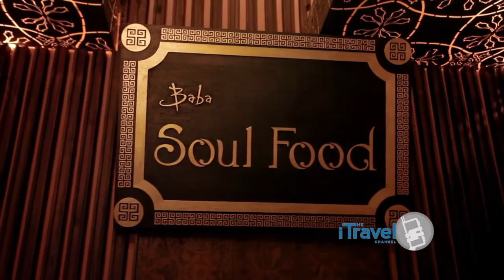Romantic Phuket at Sri Panwa Resort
Join us as we visit this truly exclusive resort on the southern tip of Phuket.   Located on 40 acres of land, guests have the ultimate in privacy at their own villas (which each have a swimming pool).   This location is a ideal for couples seeking a romantic escape.